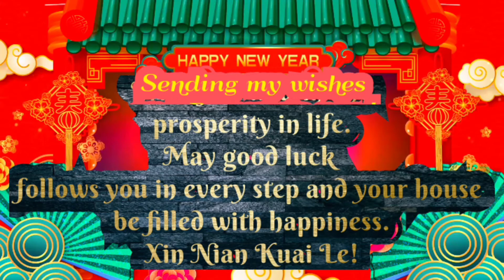2021 WISHES FOR CHINESE LUNAR NEW YEAR /Ann Gultiano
Credit: Music: Feeling Fine
Musician: Uncleboris